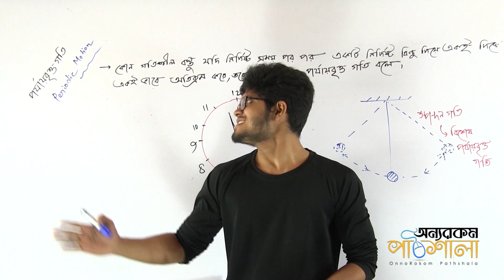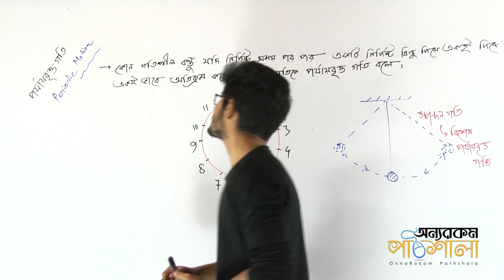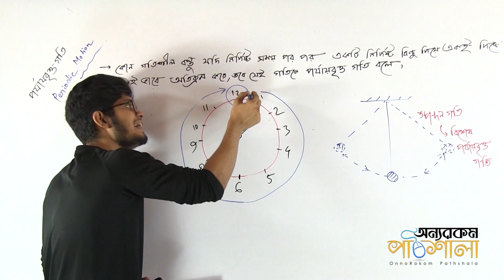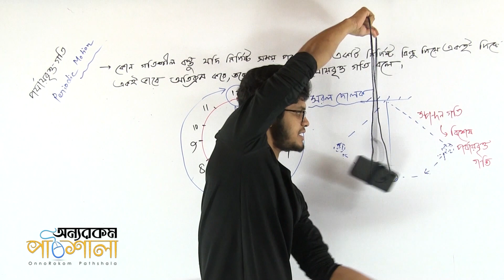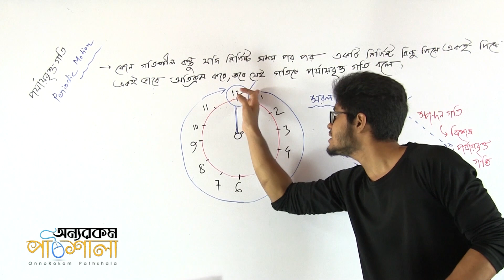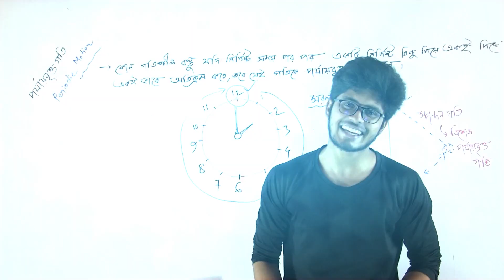02. Periodic Motion | পর্যায় বৃত্ত গতি | OnnoRokom Pathshala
Class: SSC
Subject: Physics
Chapter: Waves and Sound
Topic: Periodic Motion (পর্যায় বৃত্ত গতি)
Lectured by: Arif Akash